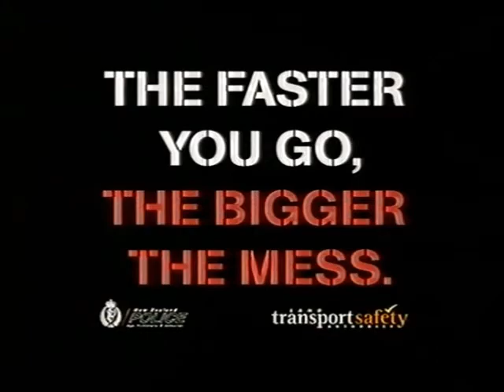LTSA (Land Safety Transport Authority) - Superman (1998)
Lads getting ready for night out in fancy dress, car crashes into side of tunnel. Driver, dressed as Superman, cries as can get no response from passenger, dressed as Dracula. Horn stuck on. Seen on New Zealand TV screens during early 1998.

Excessive speed is one of the biggest killers on our roads. On average, 130 people die every year in New Zealand in speed-related crashes.

Remember, the faster you go, the more likely you are to be killed or seriously injured if you crash.